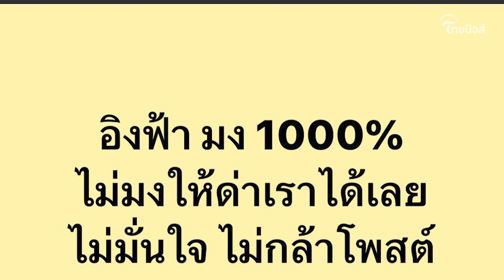เจอตัวต้นเรื่อง! "เจี๊ยบ เลียบด่วน" เคาะแรง "อิงฟ้า วราหะ" ก่อนชวดมง| เด่วรู้กันบันเทิง